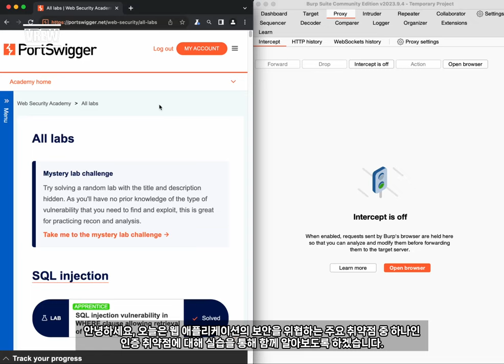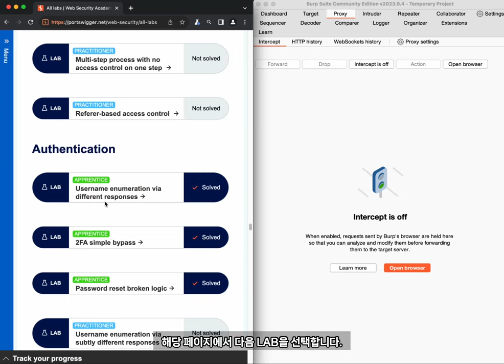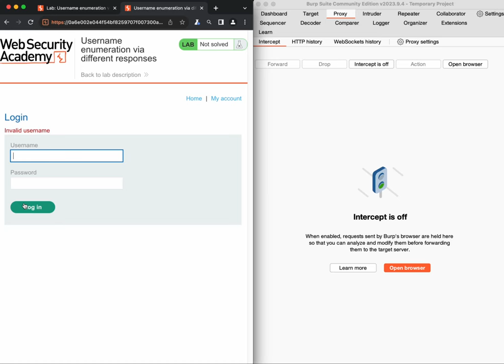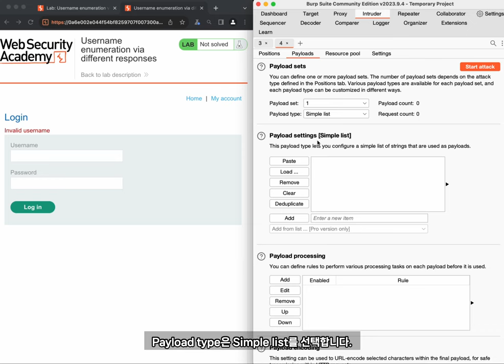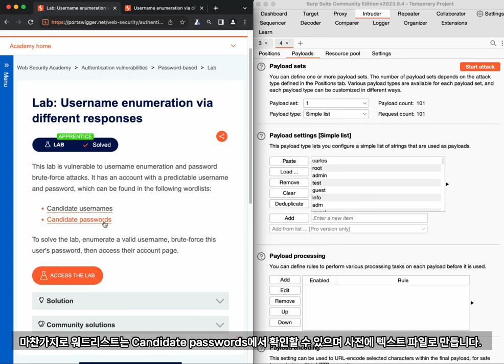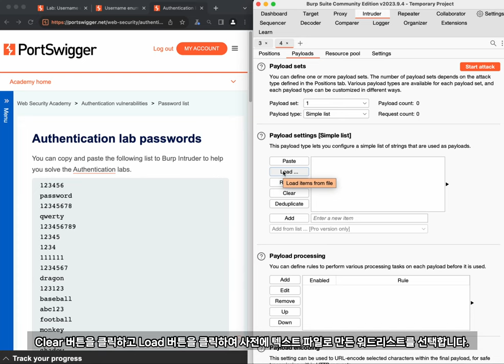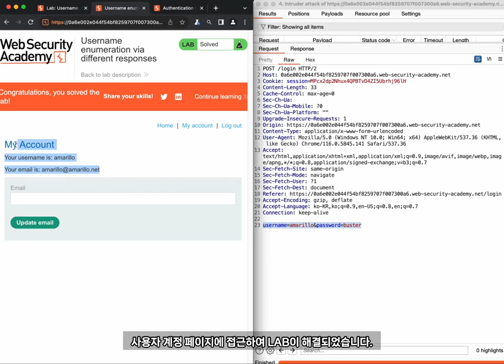버프스위트 웹 시큐리티아카데미 인증 미흡 취약점 사례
보안프로젝트 ) 에서 제공하는 IT 강의입니다. 이번 강의 주제는 "버프스위트 웹 시큐리티아카데미 인증 미흡 취약점 사례 웹해킹 burpsuite hacking " 입니다.